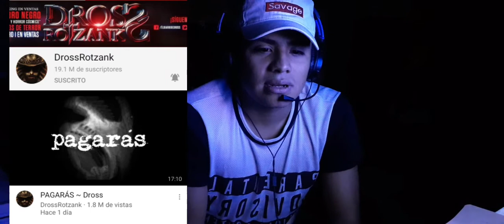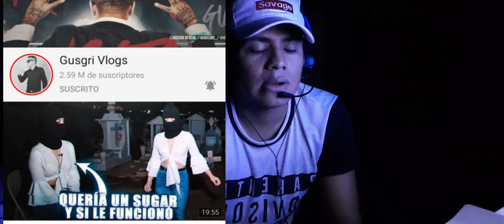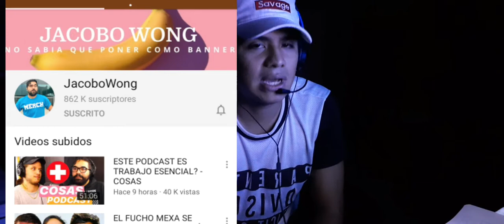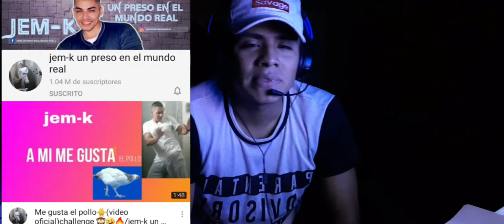7 youtubers que debes ver en Cuarentena | Miguel Mx